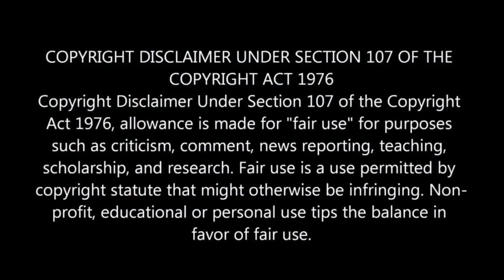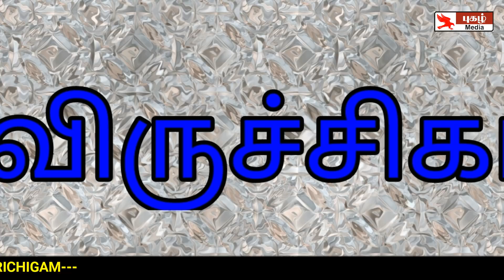குருபெயர்ச்சி பலன்கள் 2018 | விருச்சிகம் | GURUPEYARCHI PALANGAL